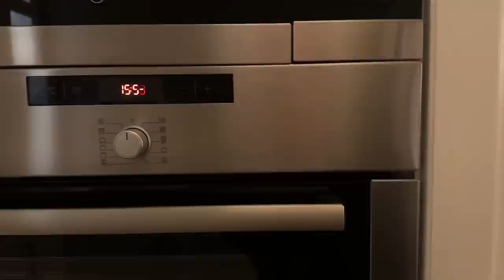VELKOMMEN NYE MEG!! Trening, dating, self-care 💥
2023 er rett rundt hjørnet og det er på tide å legge dårlige vaner, mennesker og vibes igjen i 2022! 💥 Har du noen nyttårsforsett? ✨ husk balanse, lev livet og vær snill meg deg selv ❤️

annonse: Koden EVELINE gir -15% ekstra hos IDEAL OF SWEDEN som allerede kjører -40% på mange julegavetips.